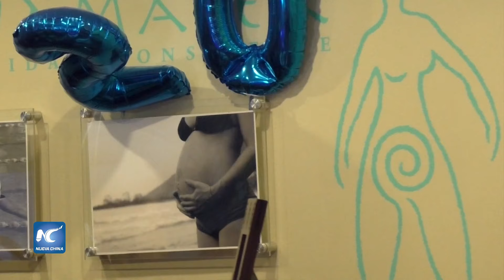Venezuela promueve beneficios de la lactancia materna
Venezuela se sumó una vez más a los más de 120 países que conmemoran cada año la semana mundial para fomentar la lactancia materna que llevó como lema “Empoderémonos, hagamos posible la lactancia materna”.